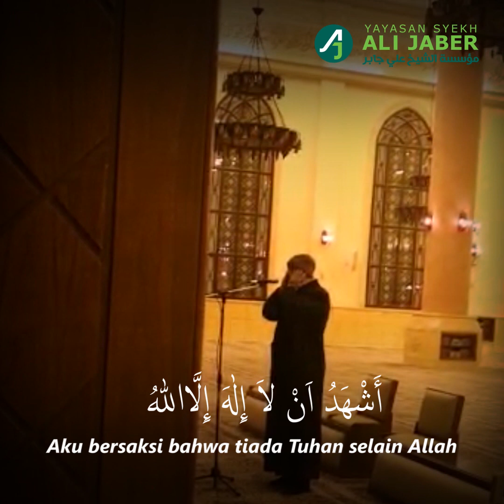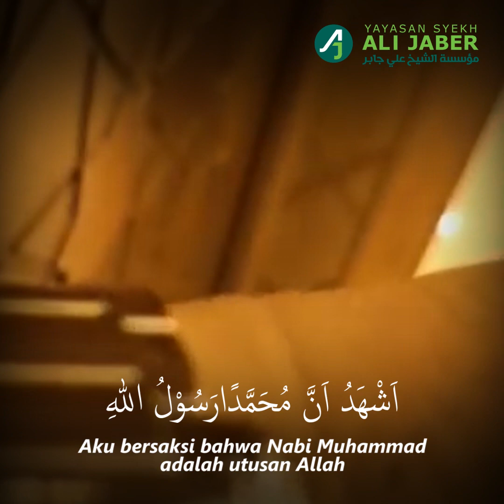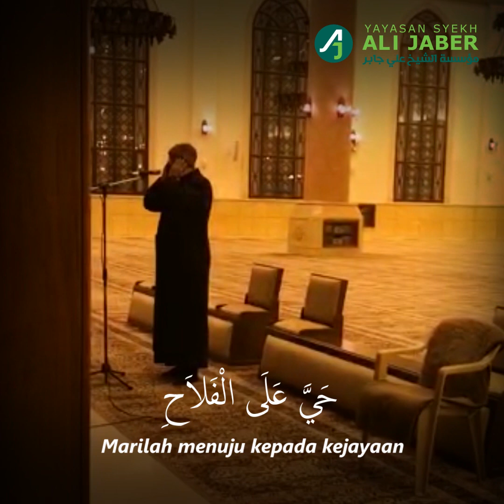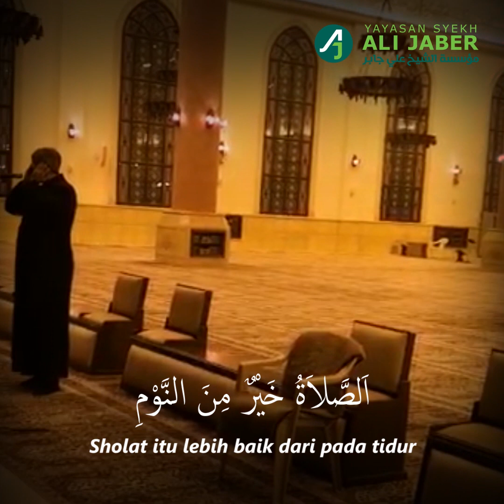MERINDING !! ADZAN SUBUH MERDU SYEKH ALI JABER DI MASJID ALKALBANI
Adzan Subuh Syekh Ali Jaber di Masjid Syekh Alkalbani ( Salah Satu Imam Besar Masjidil Haram)